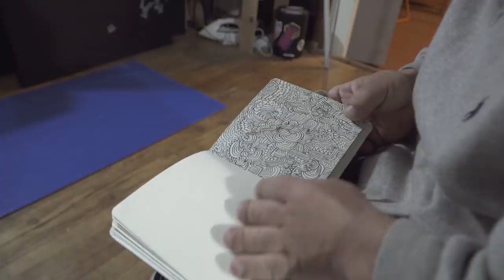Followed: Petar Stantchev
Join our day with Petar "Stewie" Stantchev as we start the day working on some art, meet up with friends, hit some classic Barcelona spots, and end our day with an epic downhill.
Petar has such a rad personality, which we really wanted to portrait on these pages and the video feature. Glad positive thinkers like him are a part of the great skateboard community.

Filmed by Dennis Ludwig
Edited by Bennet Rahm
Photo by Fabien Ponsero